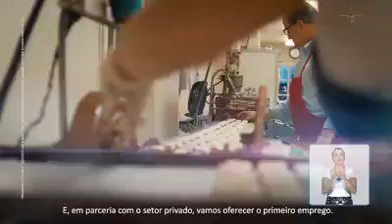Goiânia - Adriana Accorsi (PT) - HGPE Ep 10 - 2020